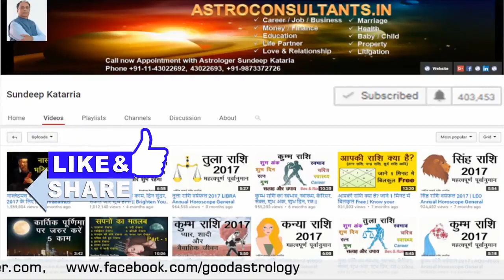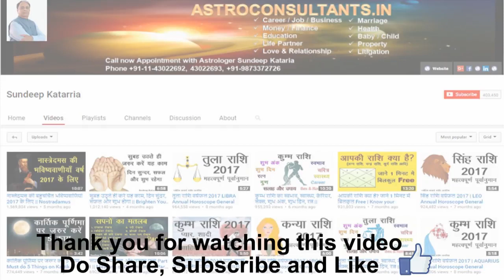Gemini August 2017 Horoscope Forecast | Gemini September 2017 Horoscope Forecast